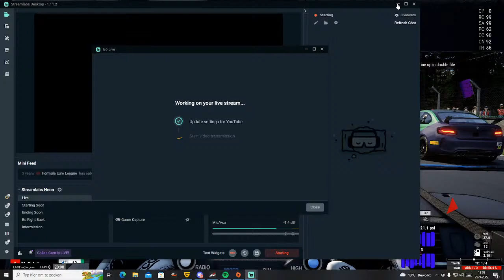Casual Sunday Vibe | With Yoran and Thibo